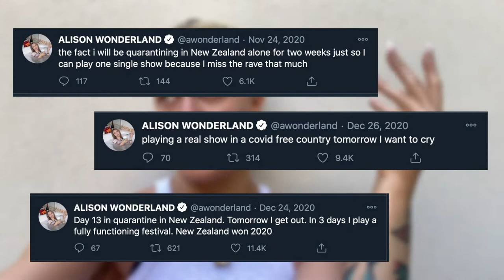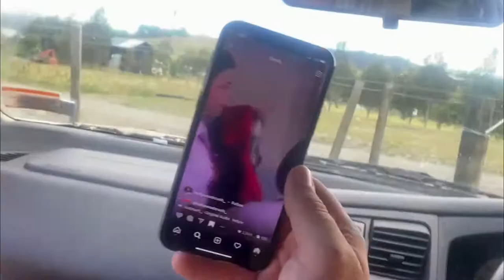HIDDEN VALLEY NZ 2020 - First festival in the world post Covid!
First festival since COVID-19 in New Zealand. Hidden Valley was SO incredible (if you cant tell we are wasted) lol.

Shout out to my two pirates who legit made my night!

Intro and edit by FIREWIRE STUDIO.